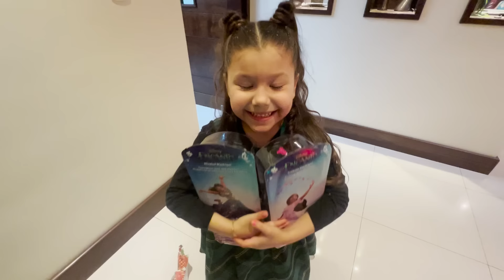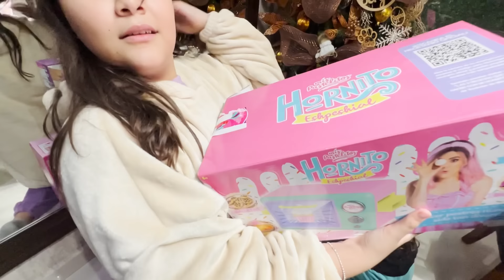NAVIDAD 2023 / FELIZ NAVIDAD / LIZ ELIZONDO EN NAVIDAD / FAMILIA DE LA ROSA ELIZONDO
NAVIDAD 2023

¡Hola amigos! Hoy les mostraremos un poco de cómo pasamos la Navidad 2023 en familia. Igual que años anteriores estuvimos un tiempo con mi familia y mas tarde con la familia de Sergio.

Así que les mostraremos cómo jugamos en familia por equipos, así como la dinámica de intercambio de regalos de los primos.

Y sin dejar de mostrarles cómo abrieron regalos las niñas incluyendo los que le trajo Santa Claus.

¿Quieren saber cuál regalo les gustó más a las niñas?